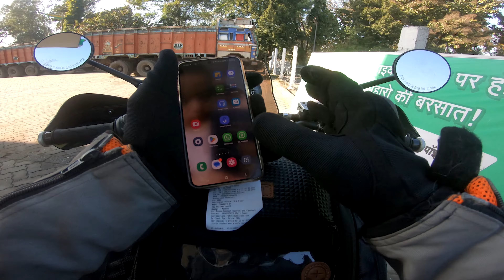FIRST LONG ride REVIEW of Himalayan 450 - West Bengal to Ayodhya | Naturemoto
west bengal to ayodhya long ride review of himalayan 450